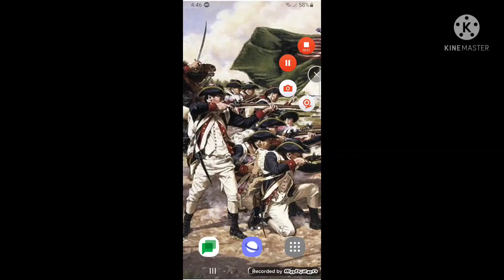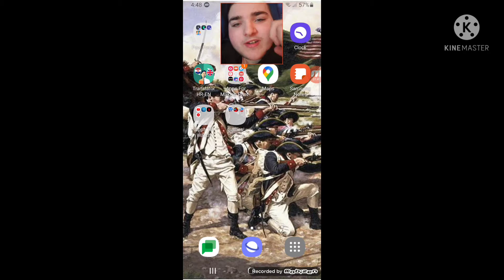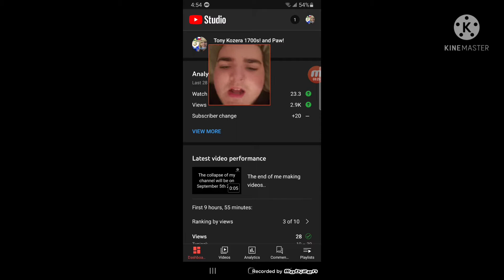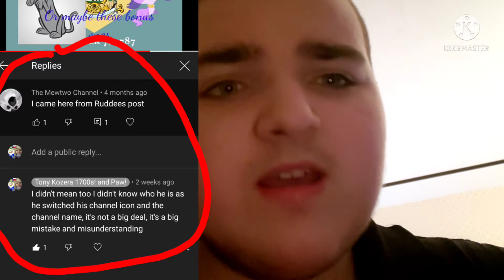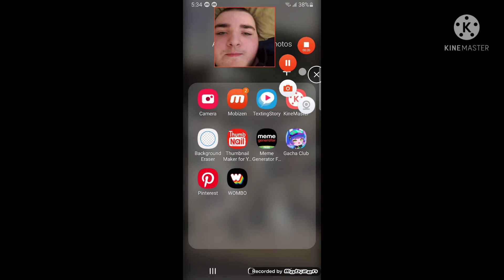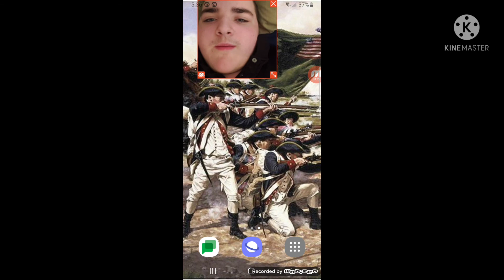I and @&$;% first year anniversary since we know each other *Desc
We did met about a year ago so yeah...I'm not wicked doing q good time..and Those are the reasons why I'm not making videos..because of that and I have been called a lot of names like me and Mateo Štefančić have been called gay by Asaed!!! and I'm very hurt and upset and I'm losing popularity and that's why..😔😒😓😩😞😣😭